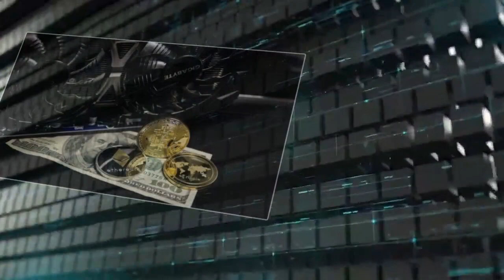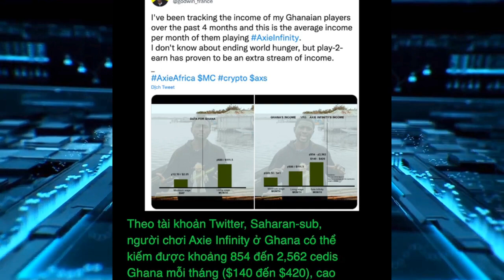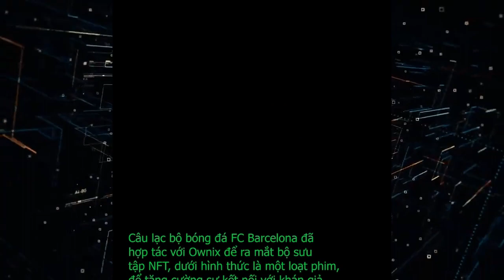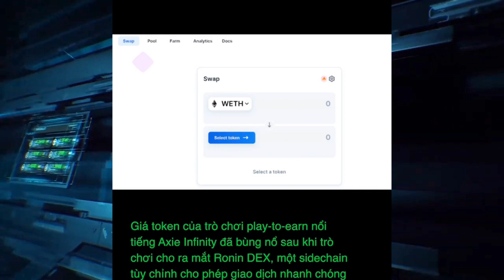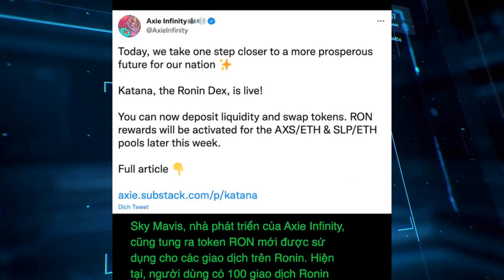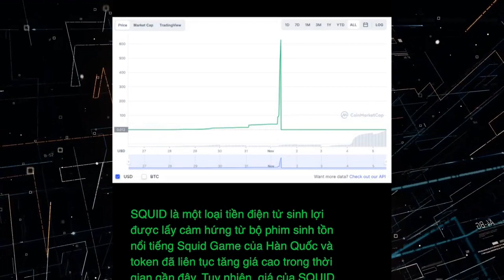Giá Bitcoin hôm nay 6/11: Ổn định trên 60k USD, khả năng bứt phá tuần tới, nhà đầu tư Bitcoin lo sợ